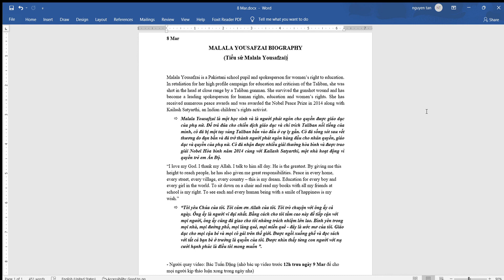8 Mar docx Word 2022 03 08 23 02 07